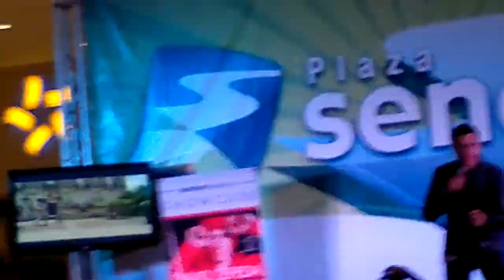david zepeda plaza sendero merida yucatan